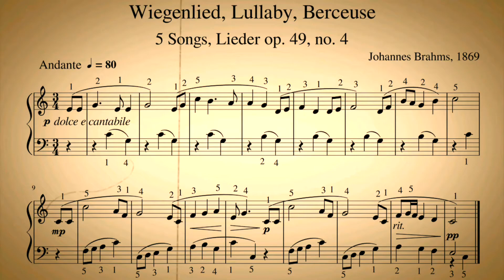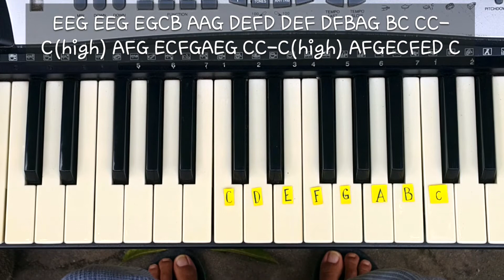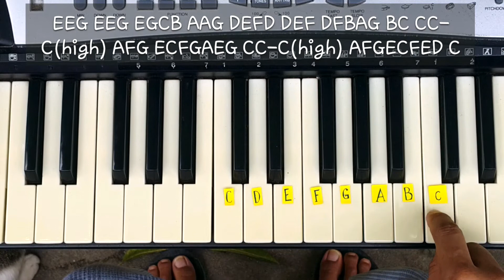Brahm's Lulluby Piano Tutorial | Tagalog tutorial | Easy for Beginners | BasicPianoPH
Lullaby Tagalog Piano tutorial, sa mga gusto na may matuto nito gumawa ako ng tutorial nito in slow and actual tempo ng tugtog. Sana magustuhan ninyo. Kung gusto nyo pa ng maraming tutorial comments down below. Kahit anong kanta na gusto nyo, kung may alam na kayo sa chords at gustong magcover pwede ko kayong matulungan sa pagkapa ng kanta.

Kung gusto nyo rin ng sight reading lesson for beginner or tips comments lang.

Comments down below if you like me to make a tutorial for this. I'm planning to buy a digital piano soon and i hope we will keep on practicing together. Thank you so much for your time. Have a great day.

Salamat sa mga manunuod sa video ko, kung may suggestion kayo comment lang po. Sana po ay nagustuhan nyo ito.